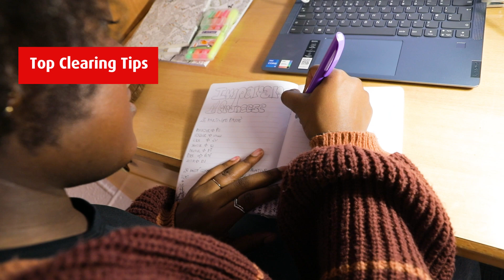Clearing 101: Your Complete Guide If You've Got Your Results!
If you already have your results, then you can apply through Clearing from 5 July and you don't have to wait. Our student Peace has some tips and personal advice to help you get a place on your dream course. Peace applied through Clearing and is also working as a Clearing Ambassador.